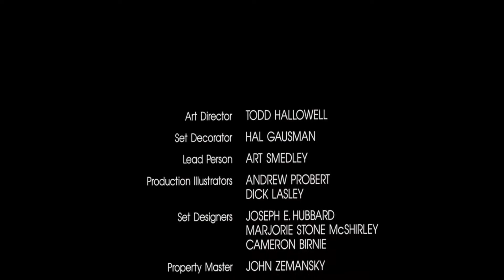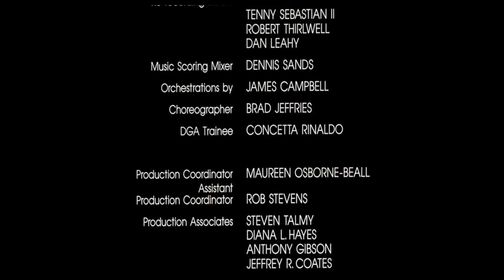The Simpsons Theater: Back to the Future (1985) credits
Back to the Future is a trademark of Universal Studios.

The Simpsons characters and The Simpsons Movie are trademarks of 20th Century Studios and Gracie Films.

NOTE: I DON'T OWN THE MOVIE OR THE CHARACTERS!

TheDird#7606